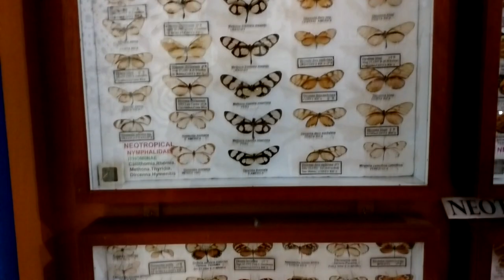Selvatura Park - Costa Rica Trailer